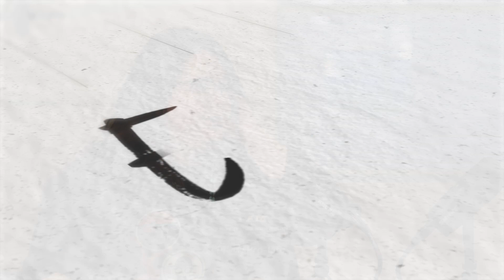This is How Out of Touch Politicians Are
Watch as Gen-Z political activist and former candidate Kaitlyn Ruch details what it was like to run for office as a teenager.